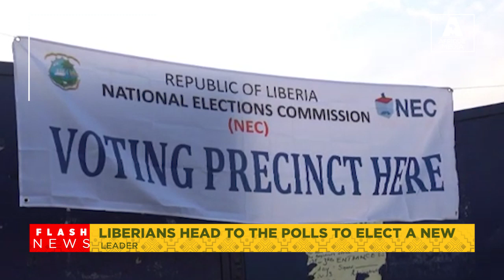LIBERIANS HEAD TO THE POLLS TO ELECT NEW LEADER